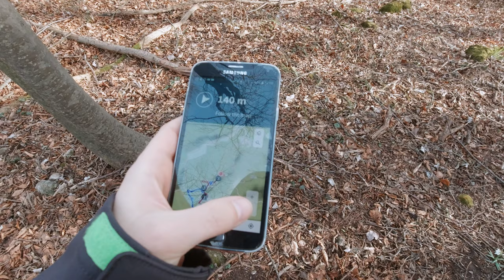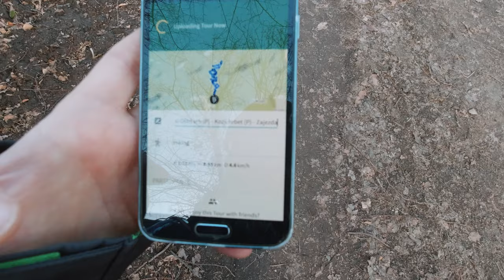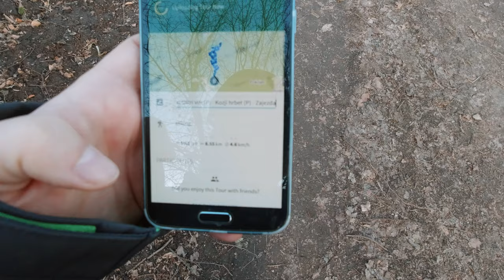ŠETNJA IVANŠČICOM od Zajezde preko Malog i Velikog Oštrog vrha do Kozjeg Hrbta i natrag 4K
👉 Pogledaj šetnju Ivanščicom od sela Zajezda preko Malog i Velikog Oštrog vrha do Kozjeg Hrbta i natrag. Budući da traje zima puno je smeđih, tmurnih i izblijedijelih boja. Nema baš kvalitetnih pogleda.

🆘 PODRŽITE MOJ RAD, Veliko Hvala 🆘
Bitcoin: [ 14yyb87SSpzXpLnoXCa9ff6kLY5oEJjUwP ]